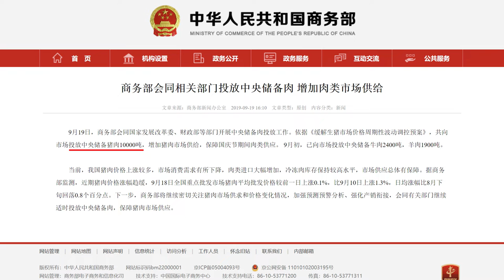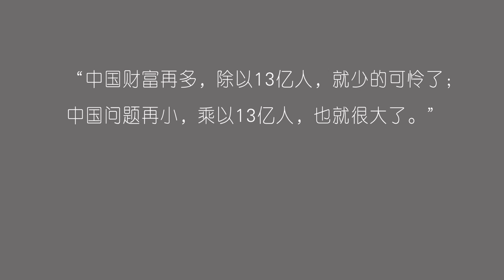10000吨猪肉，每个人可以分多少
关于猪肉的数学探索了中国问题的复杂性。